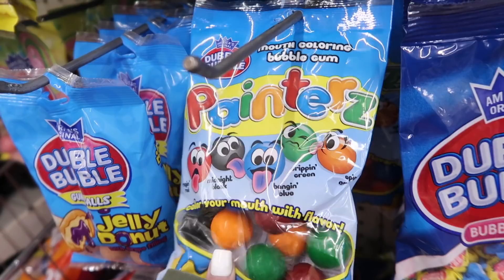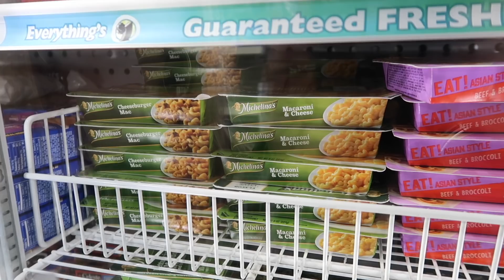TRYING RANDOM DOLLAR STORE FOODS | Bryleigh Anne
TRYING RANDOM DOLLAR STORE FOODS

Hey guys, today me and Kayla are trying dollar store foods. This is probably the worse video we have ever done. Also in this video the oven caught on FIRE... it was a disaster.

Vigo Video: @bryleighanne
Like: @bryleighanne